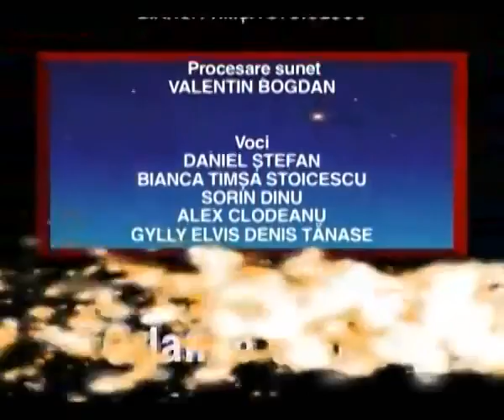Ep.20 Vechiul Testament - Debora si Ghedeon